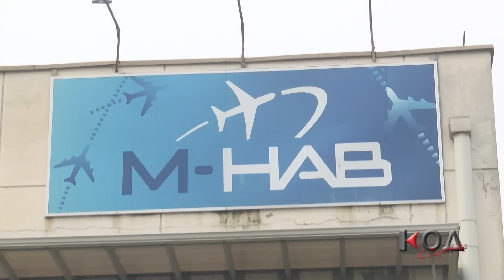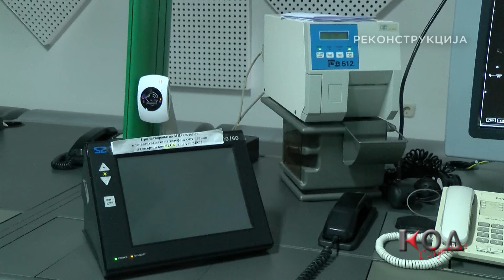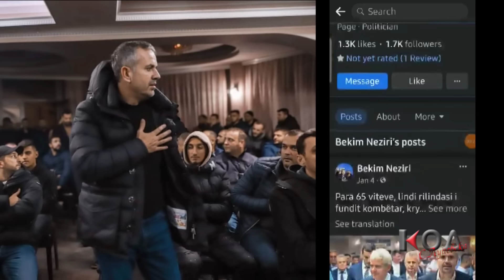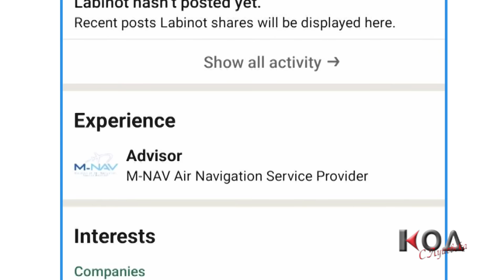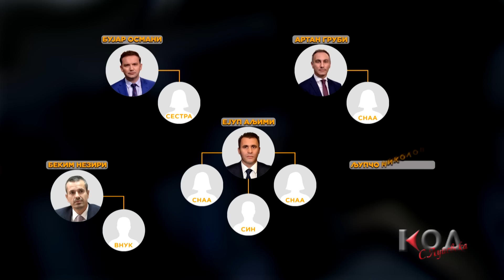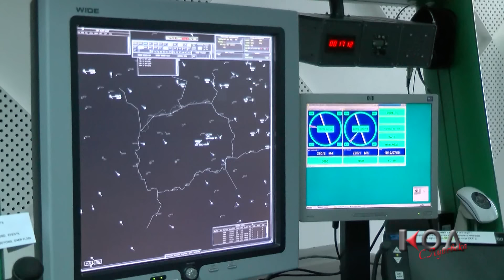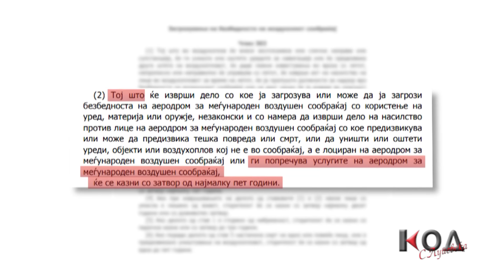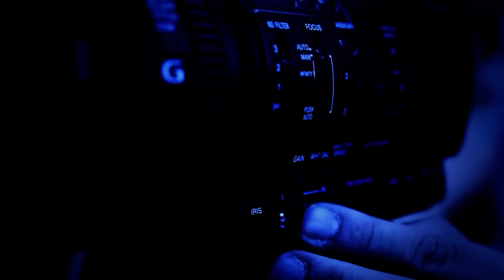KOD 2024 - Rekonstrukcija na upadot vo M-NAV - 14 01 2024